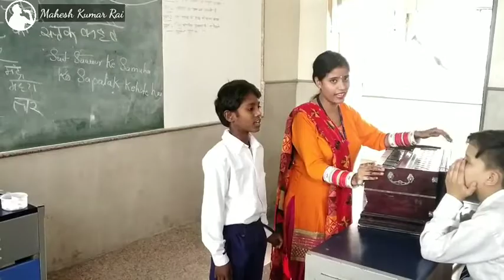Lajpat nagar School (S.V)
Group Practice

Sargam geet, welcome song ,
Folk Song , & Raag...

Music Teacher -  karuna Bharti

Music Teacher -  Mahesh kumar Rai